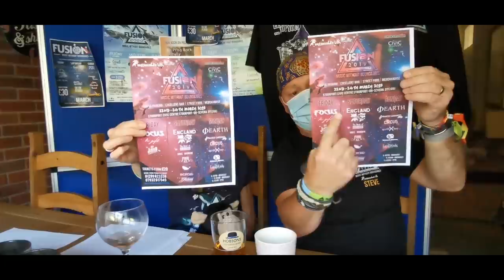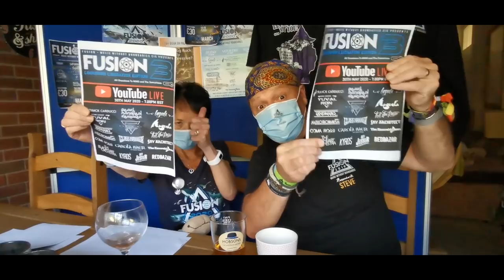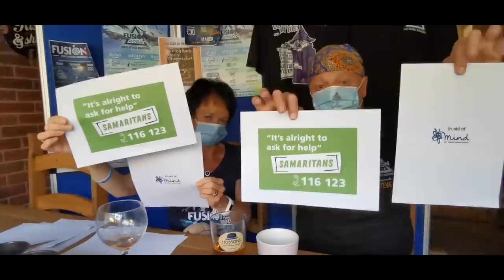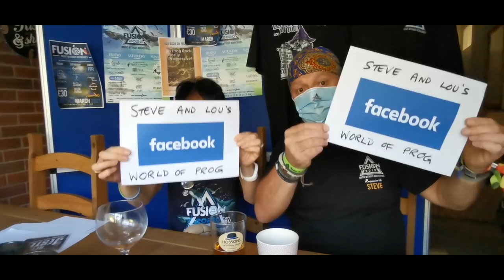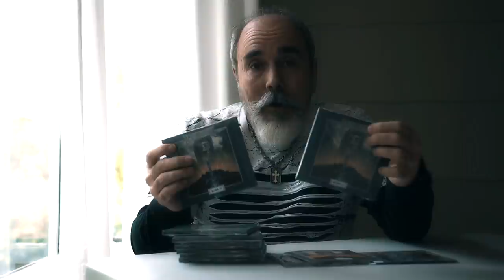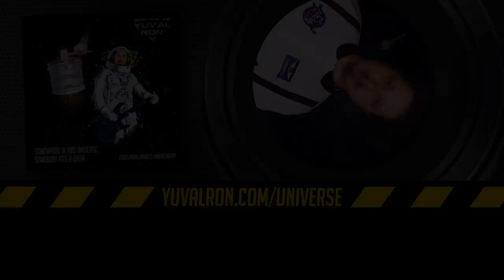Fusion 3 - Lockdown Liberation Edition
Welcome ALL to the very first (but hopefully not the last !!) virtual Fusion Prog Festival - May 30th 2020. In light of the cancellation of Fusion 3 back in March 2020, literally less than a week before it was scheduled to run, we decided to take things to the next level and hold the event as an internet based 3 hour show via YouTube, but rather than charge to watch & listen, we are taking donations for two charities who are very much overwhelmed at the moment due to the current crisis.

The charities we have chosen are MIND and The Samaritans, you can find links below to the campaigns, we hope you can help out even if it's just a few pounds, every penny counts for the incredible work these people do. Thank you so much for your immense generosity.

We also wanted to give you links to all the bands' websites/merch areas as I'm sure you'll agree, these guys need our support more than ever at this moment in time, as we move toward an uncertain future regarding live events and venues. So, please check them out and show your support.

So there you have it folks, an incredible array of musical talent. Plug In - Prog Out

Steve & Lou xxx